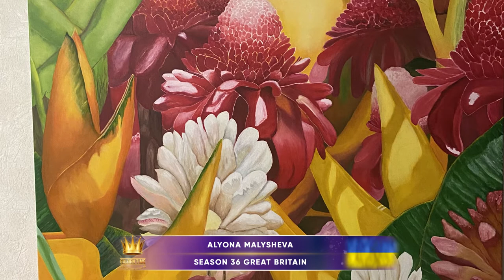GOLDEN TIME TALENT | 36 Season | Alyona Malysheva | Painting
Member/team name: Alyona Malysheva

The country: Ukraine | City: Запорожье

Nomination: Painting

Name of competitive work: Тропические цветы

Work size: 1/1,2

Execution material: Маслом на холсте

Social networks of the participant / team: malysheva_lave

Participation in other competitions and festivals / creative achievements: Самоучка рисую 3,5 года ,